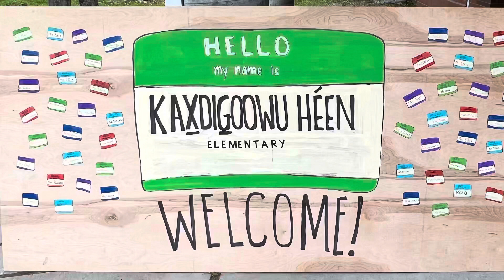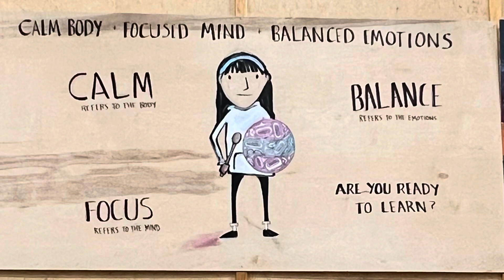Kax̲dig̲oowu Héen Elementary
Kax̲dig̲oowu Héen is a place where students feed their minds, bodies, and hearts. We are a school family. We welcome you as you join us.